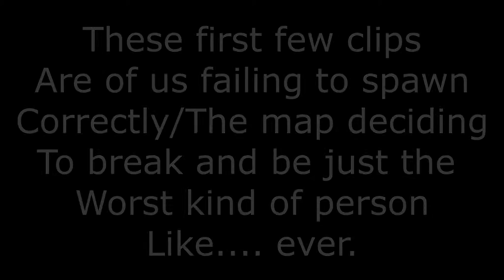Minecraft - Underground Survival (w. Darth Siavan) - Ep. 1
Watch as Matt and I begin our Underground survival! Or try to, at least...